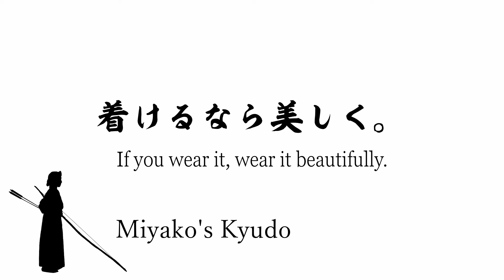Kyudo for beginners. How to wear a Muneate so it doesn't interfere with drawing the bow.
Thanks for coming to Miyako's Kyudo channel.

A list of videos for beginners in Kyudo.

Thanks for your comments and likes.
It's a great encouragement to me.
Sincerely.
Thinking of you from Japan.
I've also started Instagram.
Subtitling software Vrew.

Miyako's profile
grade : Kyoshi 6th dan
2004 All Japan Championship 8th
Many other winners.
There are more seconds than wins.
One of the very few kyudo teacher who do kyudo in a kimono.

I'm working to promote the beauty of Kyudo to the world.
Website is currently being prepared.